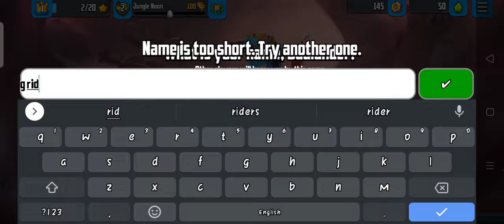BADLAND BRAWL GAME | ANDROID IOS | G RIDERS GAMING CLUB